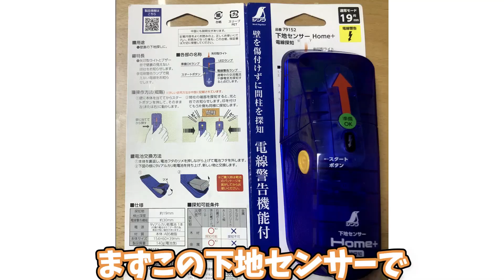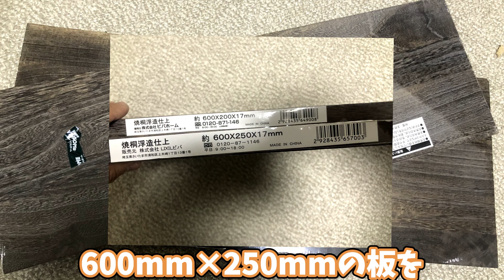DIYで洗面所に収納棚作り！不器用な僕でもできた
色々悪戦苦闘しましたができました。
単にビスをもむって事が僕には難しいみたいです笑
でも克服していきます。
撮影も一人でしたので、確認しながらする事ができず、画像が悪いです。ごめんなさい。

オススメHOW TO動画